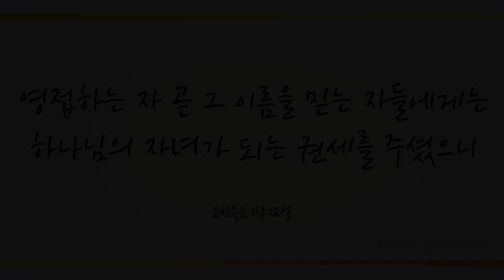태산을 넘어 험곡에 가도 (Walking in Sunlight all of My Journey, 445장) - 에이스 앙상블 (Ace Ensemble)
찬송 연주곡 645곡 중 러블리 가스펠의 39번째 찬송가로 찬송팀 에이스 앙상블의 '태산을 넘어 험곡에 가도(찬송가 445장)' 들려 드립니다.

그리스도를 우리의 주라 시인하고 영접한 창조주 하나님의 아들 딸로서 땅 끝까지 복음전할 충만과 정복의 축복이 바로 우리 것임을 믿는 시간 누리시기 기도드립니다~♡